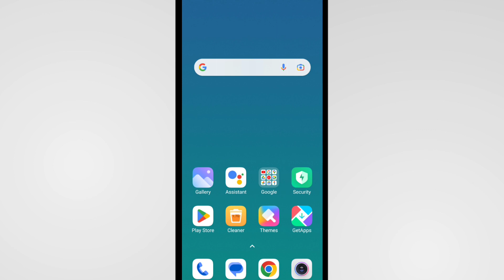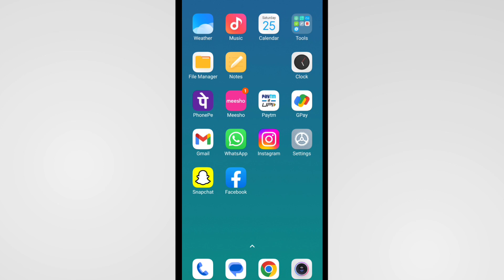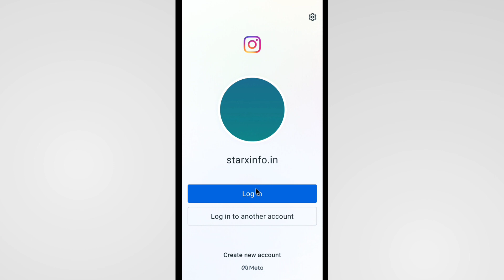Instagram Open Nahi Ho Raha Hai | Instagram Nahi Khul Raha Hai | Instagram Not Working